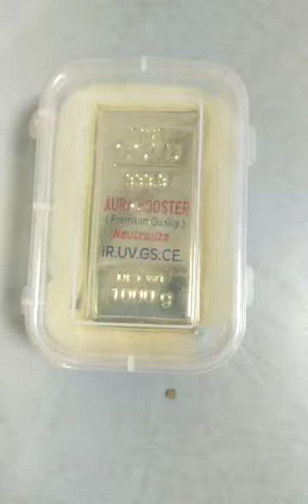Aura Booster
CHAKRA SET
TUMBLED STONES
GEOMETRY SET
MERKABA
GEMSTONE EGG
GEMSTONE BALL
PENDANTS
PENDULUM
GEMSTONE BOWLS
GEMSTONE OBELISK
HEALING WANDS & STICKS
CHAKRA WANDS
ROSEWOOD STICKS
MASSAGE WANDS
GEMSTONE TOWERS
REIKI STONES
RUNES STONES
GEMSTONE PYRAMIDS
GEMSTONE ANGELS
GEMSTONE BRACELET
CHIPS BRACELET
BEADS BRACELET
WORRY STONES
PUFFY HEART STONES
HINDU GOD
TIBETAN PRODUCTS
GEMSTONE JAPA MALA
ROUND BEADS
ROUND 108 BEADS KNOTTED
GEMSTONE GENERATOR

Psychic Attack
TV's
Mind Control
Wireless Devices

Concentration
Energy
Love
Creativity
Well-being
Luck
Wealth
Stability
Productivity
Health
Oneness With Themselves
Clarity
Keeping A Clear Mind
Remote Viewing
Meditation Ability

Kind Regards,

JATIN PANDYA
BUSINESS HEAD / OWNER
JET INTERNATIONAL

Cel : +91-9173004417 (lines are open Monday - Friday 9am - 5pm (excluding Bank Holidays) and Saturday / Sunday (9am - 2pm))

Skype / Yahoo:  jet.international

Ebay Shop